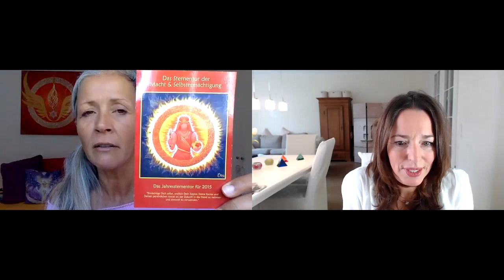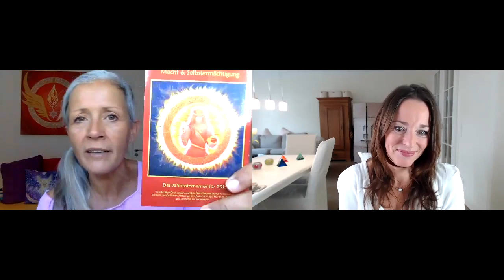Stärke Deine Selbstermächtigung & Fülle! 🌟 mit Linda Giese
Willst Du Dich machtvoll und stark fühlen?
Möchtest Du Deine Fülle im Leben weiter ausdehnen? ☀️🔥👑
In diesem inspirierenden Gespräch mit meiner lieben Kollegin Linda Giese berichten wir beide von unseren Erfahrungen rund um diese wichtigen Themen!
Teile das Video gerne mit allen, die jetzt Hilfe brauchen. 💞

BANKÜBERWEISUNG: Sonja von Staden / Deutsche Bank
IBAN: ES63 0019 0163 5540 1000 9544
Betreff: privates Dankeschön

Mit herzlichen Grüßen - Deine Sonja Ariel von Staden
Mallorca/Port D'Andratx - 30. Januar 2020